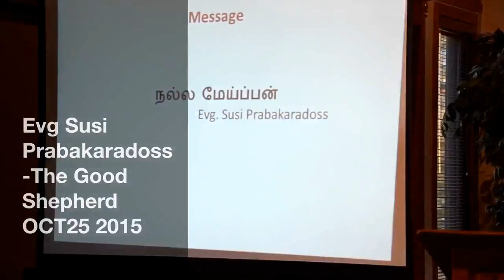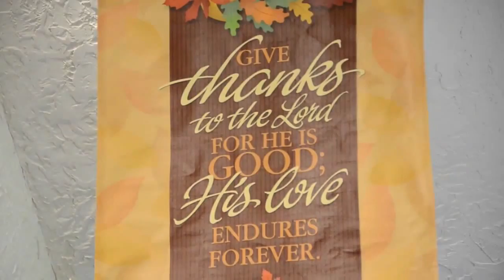நல்ல மேய்ப்பன், Good Shepherd - Evg. Susi Prabakaradoss message - Pastor Appreciation Sunday sermon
நல்ல மேய்ப்பன், Good Shepherd - Evg. Susi Prabakaradoss message - Pastor Appreciation Sunday sermon October 25, 2015
Adapted from Christ Tamil Church Chicago – YouTube channel

The Good Shepherd / நல்ல மேய்ப்பன்
Interesting and useful Message for 2015 Pastor Appreciation Sunday at Christ Tamil Church Chicago
4:15- 1 Shepherd used to herd 100 sheep...but now...
20:20- Many think why we need a Pastor
26:20- He is also one like us...!
31:45- 1st century conflict
33:20- Cycle of Churches

Back to the Bible Tamil program சத்ய வசனம்
Trust of Calvary
Evangelist, Radio speaker, TV Gospel, Bible study speaker
By